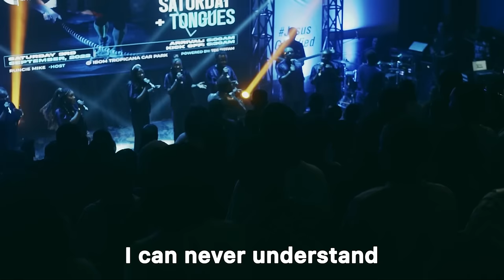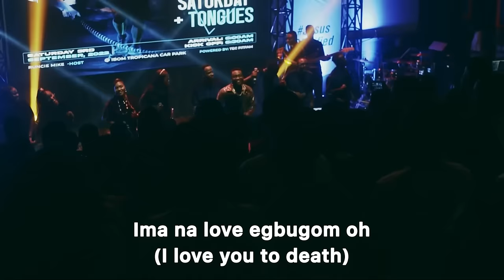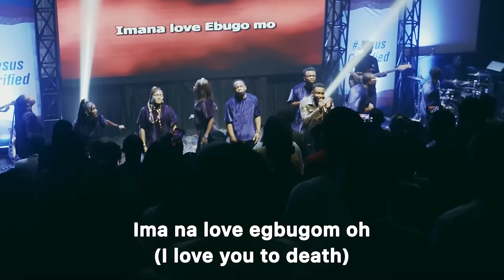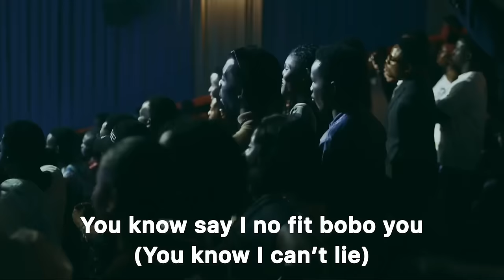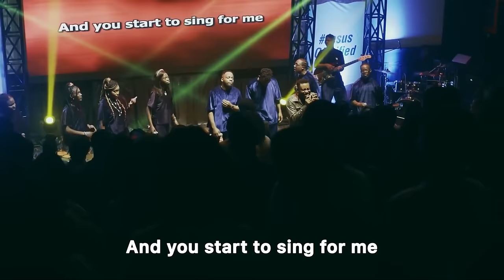Prinx Emmanuel - Ifunanya (live performance)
Ifunanyam oh by Prinx Emmanuel is a live performance
The official audio is coming soon